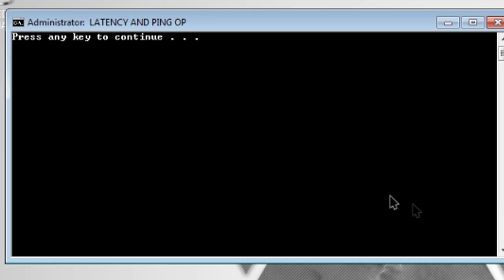🔥OP REGEDIT ✔️ STRAFE ✔️ STR8LINE ✔️🌐 LATENCY + PING ✔️🔥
BEST REGEDIT FOR STRAFE + STR8LINE AND OP PING / LATENCY

DO NOT RELEASE!!! KEEP IT PRIVATE!